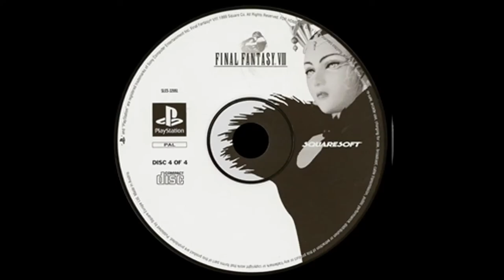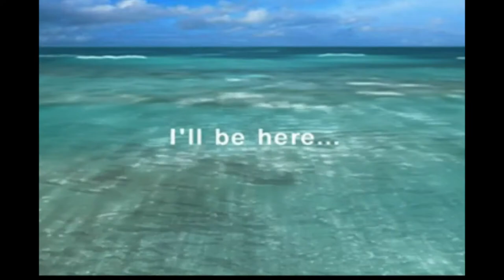Final Fantasy VIII Playstation (Sony)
RétroGaming 2.0 Vous présente "Final Fantasy VIII"Membre d'une équipe militaire d'élite, Squall est contraint à un conflit au-delà de l'imagination. Pour survivre, il doit affronter un rival désespéré, une puissante sorcière et ses propres rêves mystérieux. * Des personnages réalistes et détaillés et des graphismes d'arrière-plan améliorés par une partition musicale à couper le souffle * Une histoire épique basée sur le thème de l'amour, se déroulant dans un nouveau monde massif * Le nouveau système de jonction permet de personnaliser les personnages avec de puissants sorts magiques tirés des ennemis * Près d'un une heure de superbes cinémas CG capturés en mouvement intégrés de manière transparente dans le gameplay

Détails du jeu :
Nom : Final Fantasy VIII
Première sortie : 11 février 1999
Plateforme(s) :  PlayStation (Sony)
Développeur(s) : Squaresoft
Éditeur(s) : Squaresoft
Genre(s) : jeu de rôle
Alias :X

RétroGaming 2.0 Vous remercie bon visionnage ne perdons pas de temps et passons a la suite et au suivant!!! ;0).

RétroGaming 2.0 Presents you "Final Fantasy VIII"A member of an elite military team, Squall is forced into a conflict beyond imagination. To survive, he must contend with a desperate rival, a powerful sorceress, and his own mysterious dreams. * Realistic, detailed characters and background graphics enhanced by a breathtaking musical score * An epic story based on the theme of love, set in a massive new world * New Junction System allows characters to be customized with powerful magic spells drawn from enemies * Nearly an hour of stunning motion-captured CG cinemas seamlessly integrated into gameplay

Game details:
Name: Final Fantasy VIII
First released: February 11, 1999
Platform(s): PlayStation (Sony)
Developer(s): Squaresoft
Publisher(s): Squaresoft
Genre(s): RPG
Aliases:X

RetroGaming 2.0 Thank you good viewing, let's not waste time moving on and on !!! ;0).